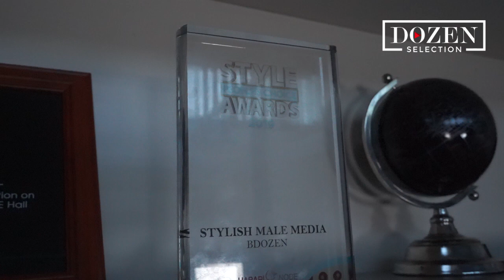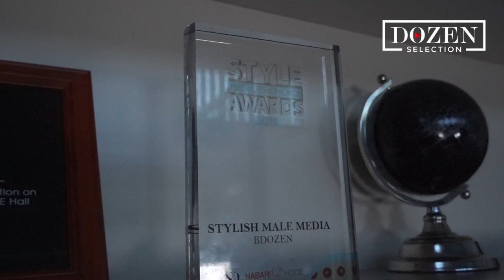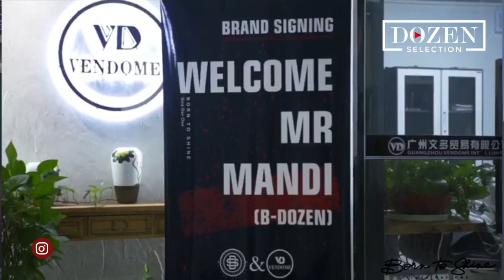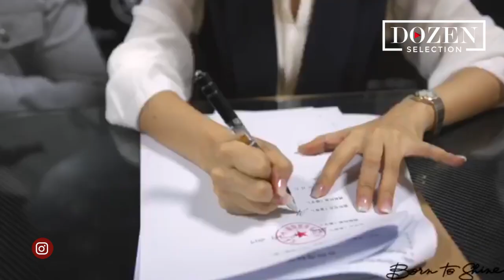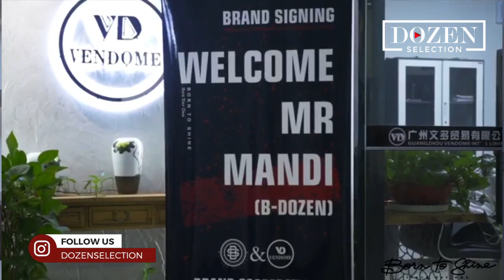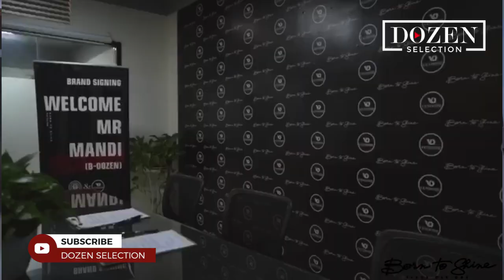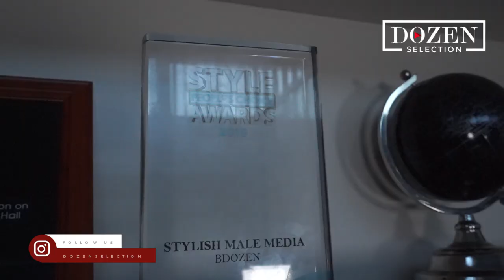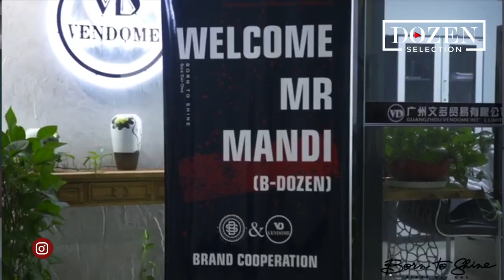EXCLUSIVE: BDOZEN AELEZEA DILI LAKE LA NGUO / KUMPA JUX WAZO LA AFRICANBOY